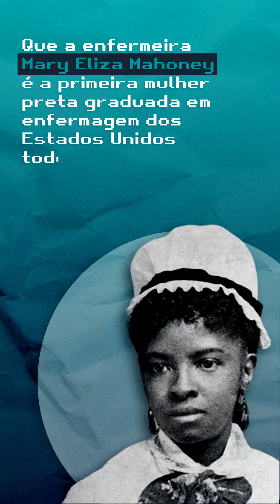Mary Eliza Mahoney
Mary Eliza Mahoney foi uma mulher a frente de seu tempo, lutou contra o preconceito racial e pelos direitos da mulher, sendo também a primeira mulher preta a se formar e atuar como enfermeira nos Estados Unidos, além de um exemplo de resiliência e determinação.